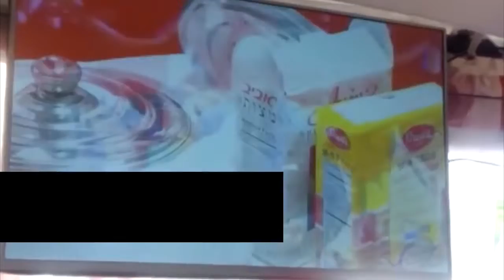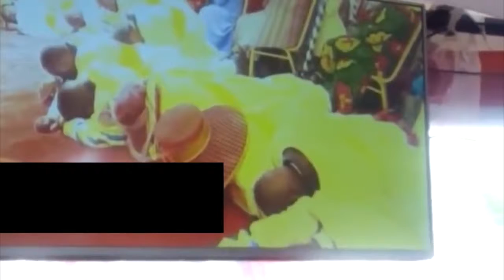THE GLORY OF THE LORD BLANKETS THE MAN OF GOD AND THE SURROUNDINGS